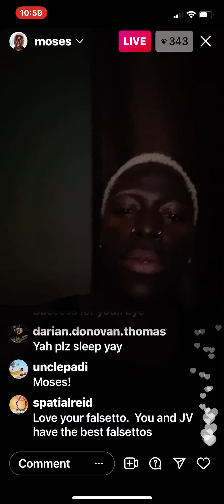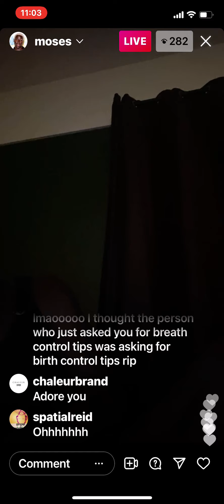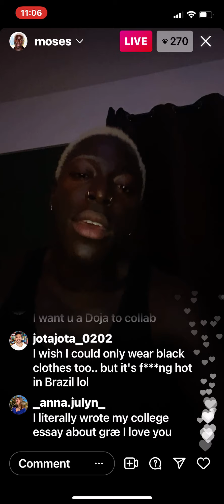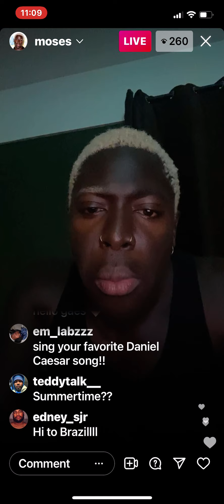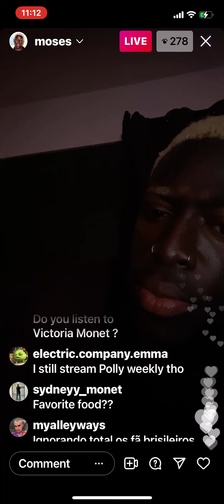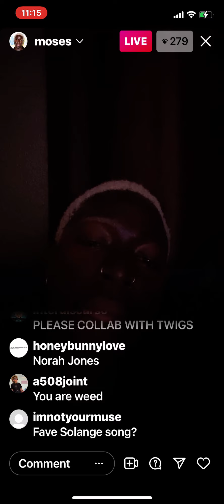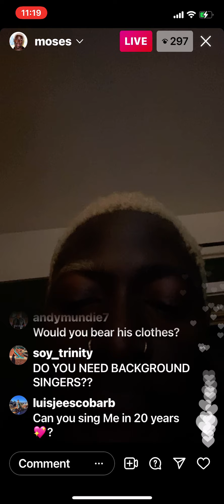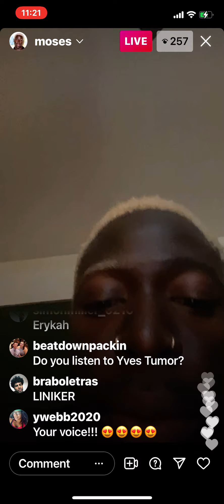Moses Sumney Instagram Live 5 Oct 2021 Part 2